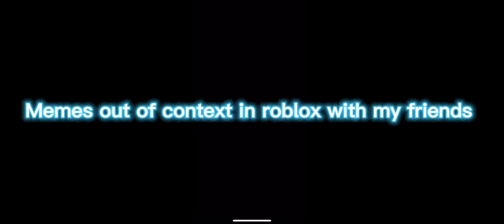Memes in Roblox out of context with my friends!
Just Memes